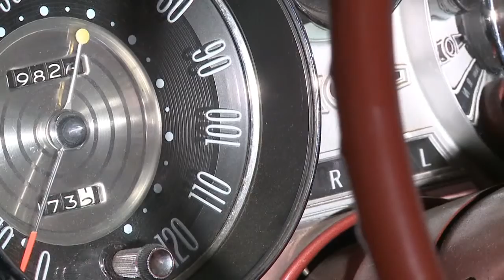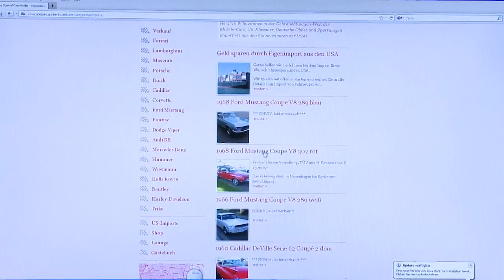Special Cars Berlin 12-2011 Brandenburg TV